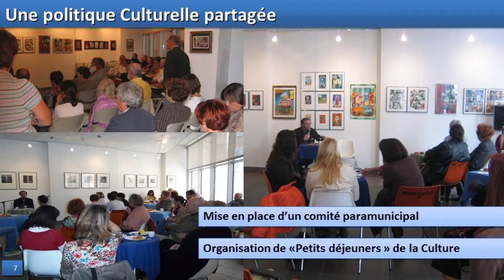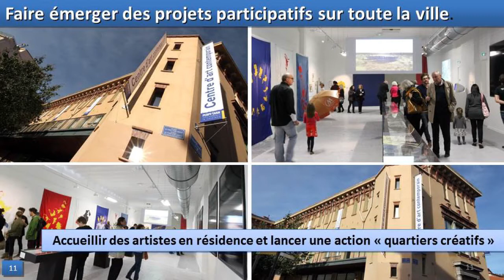Parlons Culture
Je vous invite à découvrir un large résumé de la réunion publique "Parlons culture". Avec Michel Pinell nous avons présenté, à la galerie àcentmètresducentredumonde, notre programme pour la culture devant plus de 200 personnes.